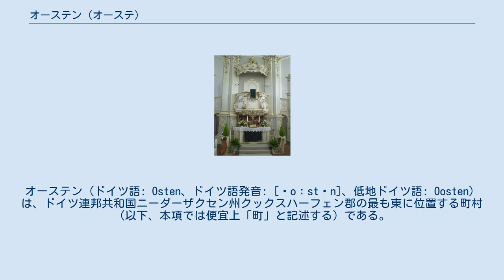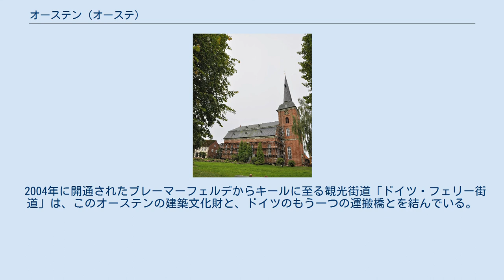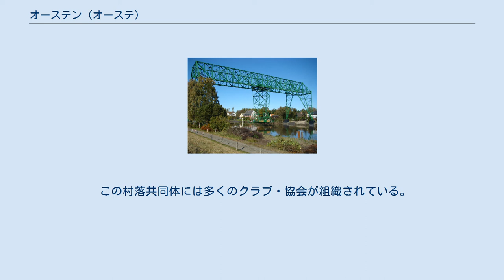オーステン (オーステ)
オーステン（ドイツ語: Osten、ドイツ語発音: [ˈoːstən]、低地ドイツ語: Oosten）は、ドイツ連邦共和国ニーダーザクセン州クックスハーフェン郡の最も東に位置する町村（以下、本項では便宜上「町」と記述する）である。
この町は、ザムトゲマインデ・ヘムモールに属している。
 オーステンは、オーステ川河畔のオースターマルシュに位置している。
 オーステンの地区図 エルベ川とオーステ川の河口地域には、紀元前からすでにゲルマン人のカウキー族が定住していた。
盛り土をした平地の集落は12世紀まで存続していた。
この頃、沼沢地や湿地の計画的な農地化が始まった。
土地の灌漑・排水用水門を持つ堤防、掘割、濠が造られた。
 オーステン集落は1220年に初めて文献に記録されている。
この集落は、フォン・デア・オーステン騎士家がブレーメン大司教の封臣として領していた。
1250年以前にこの一門の若い息子がポンメルンに移り住んだ。
現在まで存続するこの家は、オーステ川の波帯とブレーメンの鍵を紋章に用いている。
1391年の激しい嵐で、街道、水門、教会に甚大な被害が生じた。
1450年から1650年までレネ家がオーステンに封じられた。
この家の紋章に見られる川が、当時のこの町の公印であった。
現在の市の紋章は、かつての土地領主であるオーステン家の紋章によっている。
 その後、スコットランドの遍歴騎士アンドレアス・フォン・メルヴィルがこの地を手に入れた。
その娘のシャルトッテ・ゾフィーは1690年にアレクサンダー・フォン・デア・シューレンブルクと結婚した。
アルテンブルク集落の騎士領は1748年に遺産相続によって、現在もこれを経営しているシューレンブルク伯のものとなった。
 オーステンは1526年に福音主義に転じた。
1717年のクリスマス洪水によりオーステンで17人の死者が出た。
1773年には大火災によって合計42軒の家屋が破壊された。
1852年にプロイセン王国のアムト・オーステンとオーステン区裁判所が設けられたことによりこの町の重要性が増した。
1881年、この町はバスベック＝オーステン駅（現在はヘムモール）によって鉄道ハンブルク - クックスハーフェン線に接続した。
プロイセンの行政改革に伴い、アムト・オーステンとアムト・ノイハウスからノイハウス・アン・デア・オーステン郡が創設され、オーステンは政治的重要性を失った。
1909年に重要な渡河施設である運搬橋が完成した。
この施設は現在、この町の象徴的建造物となっている。
現在の自治体オーステンは、ニーダーザクセン州の市町村再編によって1972年7月1日に、それまで独立した町村であったオーステン、アルテンドルフ、イーゼンゼーが合併して成立した。
オーステン区裁判所は、設立から122年後の1973年に廃止された。
 オーステンの町議会は11人の議員で構成されている。
これは、人口1,001人から2,000人のザムトゲマインデに属す自治体の議員定数である。
議員は5年ごとに住民の選挙で選出される。
 町議会は、議員のカールステン・フーベルト (CDU) を、任期の名誉職の町長に選出した。
 図柄: 左右二分割。
向かって左は青地に4本の銀色の波帯。
向かって右は銀地に、分割線から半身を出した金色の爪と嘴を持つ赤い鷲。
 解説: この紋章は、1633年のキルヒシュピール・オーステンの印章に由来する。
波帯はオーステ川と町内を流れるその他の川を表している。
 波帯は、1219年に最初の文献記録が遺るオーステン貴族家の紋章から採られた。
 聖ペトリ教会 聖ペトリ教会 様式に従ったバロック教会聖ペトリ教会は、1746年/1747年にハンブルクの建築家ヨハン・レオンハルト・プライによってレンガで新たに建造された。
プライはハンブルクの主教会である聖ミヒャエリス教会（ハンブルガー・ミヒェル）の共同建設者であった。
教会の規模が、当時のオーステン住民の豊かさを現在に伝えている。
創建当時からの内装調度が変わることなく遺されている。
それは、ハンブルガー・ミヒェルに似ている。
高さ 10 m を超える後ろ壁を持つバロック様式の講壇付き祭壇、3階建ての西のバルコニー席、長い領主席、大きな教会堂を覆う豪華な装飾が施されたヴォールトが後期バロック様式で統一され、深い感銘を与える。
オルガンは、ヤーコプ・アルブレヒトが1751年に製作したものである。
ベターネル兄弟によって古い前面管に...